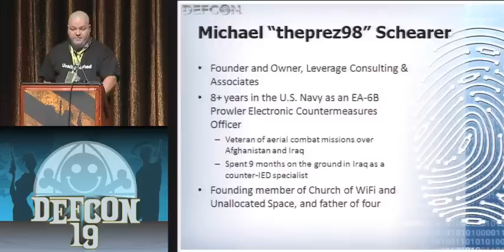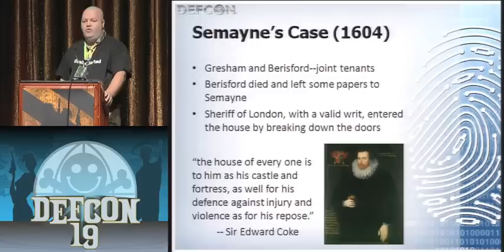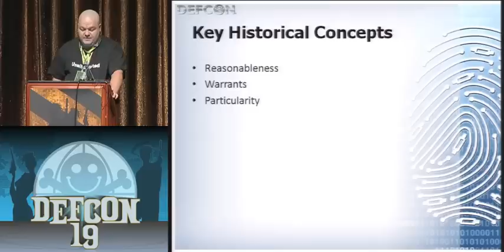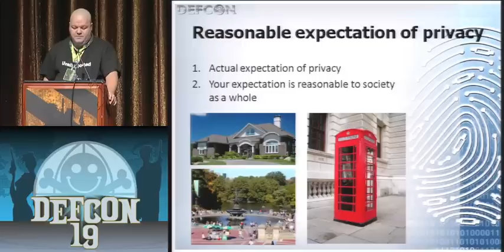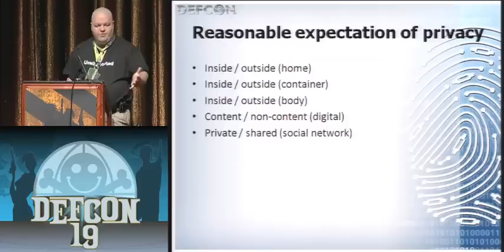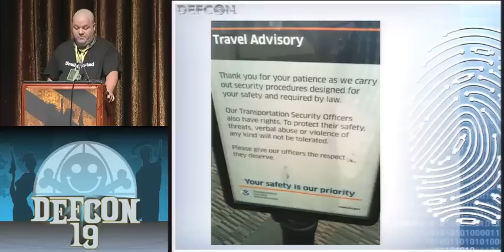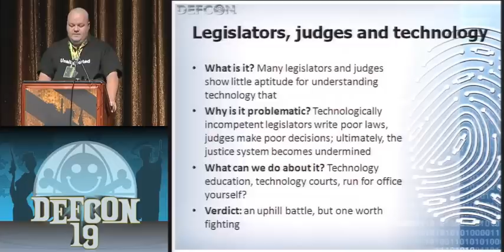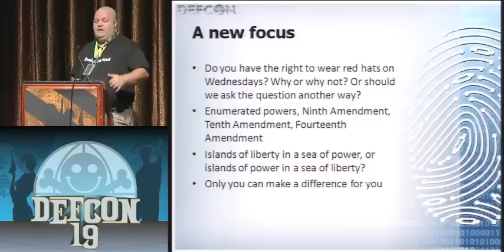WTF Happened to the Constitution?! The Right to Privacy in the Digital Age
"WTF Happened to the Constitution?! The Right to Privacy in the Digital Age" as delivered by Michael "theprez98" Schearer at DEFCON 19 on Friday, August 5, 2011. There is no explicit right to privacy in the Constitution, but some aspects of privacy are protected by the First, Third, Fourth and Fifth Amendments. This presentation will discuss the historical development of the right to privacy, and in particular, the development of the Fourth Amendment; and then compares this historical development to the current digital age. The development of the right to privacy (especially given the historical context of the Fourth Amendment) to our current age requires us to deal with technologically invasive personal searches as airports, searches and seizures of laptops and other computing devices, and how to handle stored communications. It becomes evident very quickly that searches and seizures are not so clear when it comes to bits and bytes...so where do we go from here?